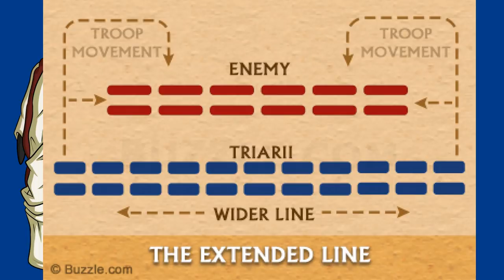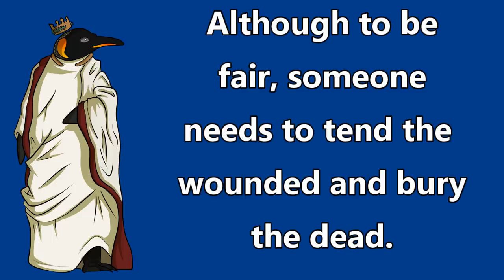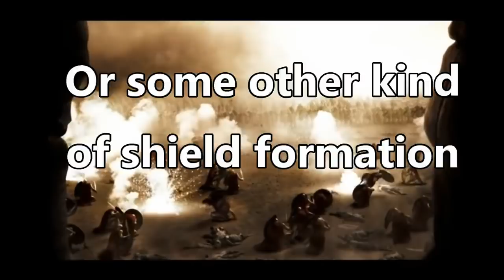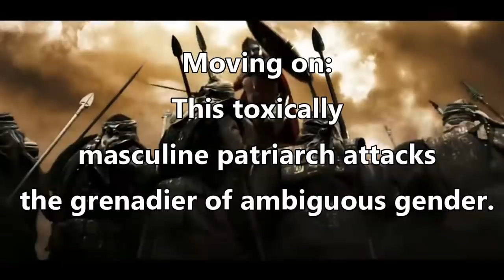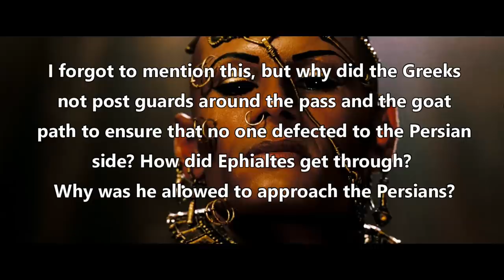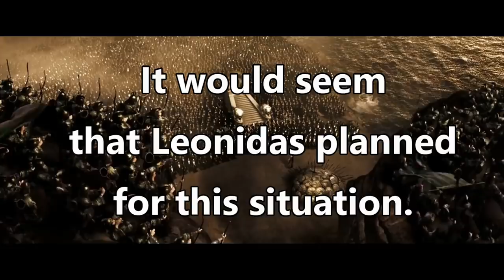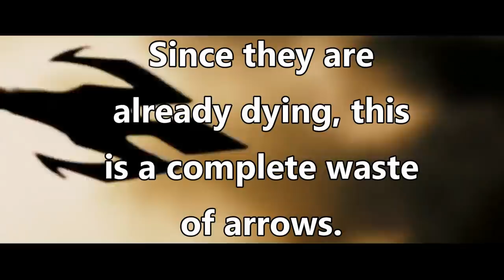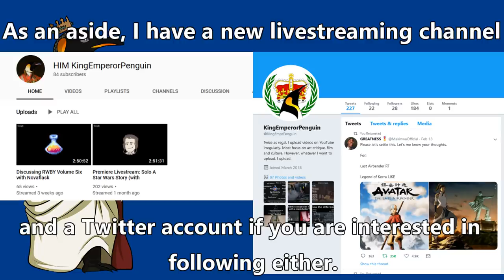A Military Analysis of 300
This took a tremendous amount of time but it was stimulating nevertheless.